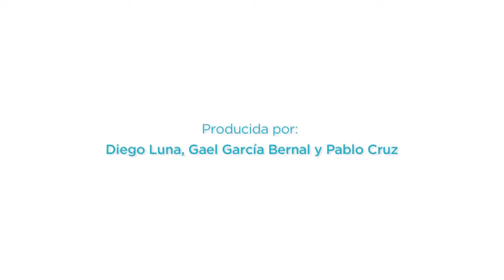"Paraíso" - Trailer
Carmen y Alfredo llevan una vida tranquila y feliz en un barrio residencial rodeados de su familia y amigos. Alfredo es ascendido en su trabajo y debe mudarse a México D.F., una ciudad en la que pronto sentirán la presión de padecer sobrepeso al estar rodeados de gente con buen aspecto. Carmen toma la iniciativa y convence a su marido para que se una a ella en la tarea de perder peso, pero su relación se pone a prueba cuando Alfredo obtiene mejores resultados que Carmen.